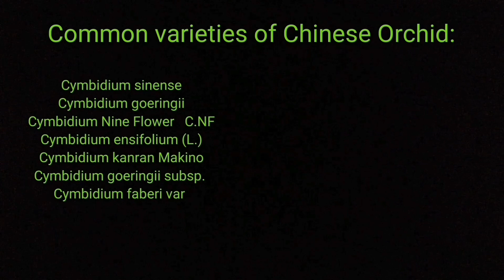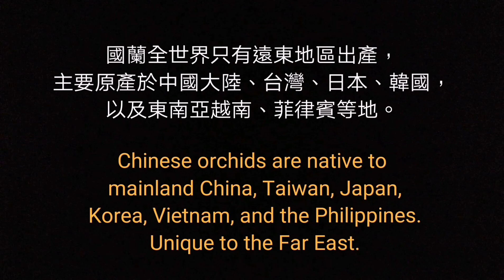現代國畫入門［11-1蘭葉結構法 ］國蘭How to learn modern Chinese painting? [11-1~ Chinese Orchid Leaf Combination］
创立中华现代国画研究学会暨所属8个画会，提倡『笔墨、意境、现代精神』三要素的现代国画，将西方美学融入东方绘画， 延续传统中华绘画，革新并开创新风格。中国画走入正道，弘扬中华绘画艺术，走向国际。 为目前中国大陆与台湾最具影响力，以及官方肯定的著名专业画家。
1. 两岸(中国与台湾)第一位提出『现代国画』名词，继承传统国画优点，并创立『现 代国画』画派，引领活水延续中华传统绘画命脉，开创康庄大道，贡献卓著。
2. 1971年起两岸(中国与台湾)有史以来第一位提倡用毛笔对景写生并加以推广，这是东方水墨绘画界新观念的转变，也是实践「天人合一」、［外师造化］，及他倡导［无所不画、无所不入画］的自由创作理念，以创作者自我感性为主导，直接反应生活中的体验。
3. 1971年两岸(中国与台湾)第一位设计发明磨墨机，方便了创作。
4. 1975年两岸(中国与台湾)第一位设计轻便水墨写生板，并推广个人自己手制，方便了旅行写生创作。
5. 1980年，两岸(中国与台湾)第一位画家制作个人作品保证书，并每年作品照相编号存档，除个人反省长进，更为收藏者核证，匡正艺术收藏赝品假画问题，促进艺术收藏正常化发展。台湾画廊界因此跟进，推出画家作品保证书，取信购买家。
6. 2008年起创办台湾唯一的『台湾儿童水墨写生比赛』，2015年起举办『儿 童水墨夏令营』，深耕培养国画水墨幼苗。
7. 台湾光复后，两岸(中国与台湾)国画水墨界第一位成功的专业画家。
8. 被誉为『艺坛教父』、『硕、博士后指导教授』，教授现代国画创作，培育优秀画家无数，早年并曾任教侨务委员会华裔中心，海外学生逾五千，遍布世界各国，为真正桃李满天下的画家。
9. 创立［中华现代国画研究学会］暨所属8个画会，为目前台湾最大、素质最优秀的绘画集团，推展现代国画，为国画水墨引领活水，亲近广大群众。
10. 个人作品特色独创：【屋漏痕】、【积色法】表现技法，表现了东方绘画水墨灵动气韵精神与高雅意境，并丰富了传统水墨绘画欠缺的厚实感与色彩变化。尤其是中国画歷史上第一位開創 染色堆砌技法的［積色法］及這新名詞，以色当墨，层层堆砌色彩，厚实了作品 色调也丰富了色彩层次，是中國畫色彩技法最重要的大改革。
11. 被誉为画坛的「常胜军」，在台湾各类美展中获奖超过50次以上，是历经大小比赛崭露头角的实力派画家。
12.个人提倡［再写生］的精神，追求东方［天人合一］最高境界，不仅具有深厚传统笔墨功力，更融入西方绘画的优点，因此创新开拓很多水墨表现新技法，引领风潮。如用：多层次分割重叠法，明暗锉点法表现树丛林木、飘动云海、瀑布点染法、破笔竹林、水墨蕉叶、日出光芒、庙宇、舟船. 等等。
13. 弘扬中华绘画艺术不遗余力，策划主持无数重要展览及大陆、国际交流展，与国家公园系列合作专题画展，巡回国内外展出，除为台湾留记录，并弘扬台湾现代国画水墨成就，宣传台湾之美，促进观光，深得各界佳评。
14. 2013年应福建莆田妈祖故乡文峰天后宫官庙邀请，策划指导绘制完成中国历史上第三版本［妈祖圣迹图］，出版发行全世界，发扬妈祖精神，凝聚中华民族向心力，海峡两岸激赏。

［BIOGRAPHY］:
2015, to cultivate the develop the seedlings of Chinese ink
painting.
He not o